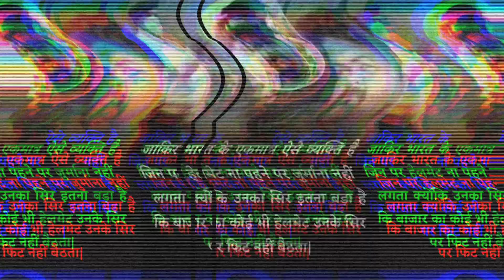chipte galon ko kaise thick kare🤔|| gajab ke fact ।। gajab ke facts hindi mai 2022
your queris

science facts
knowledge facts in hindi
knowledge facts in hindi short
knowledge information in hindi
general knowledge facts in hindi
science knowledge facts in hindi
short
interesting knowledge facts in hindi
knowledge facts hindi channel
general knowledge iformation in
hindi
general knowledge amazing facts in
hindi